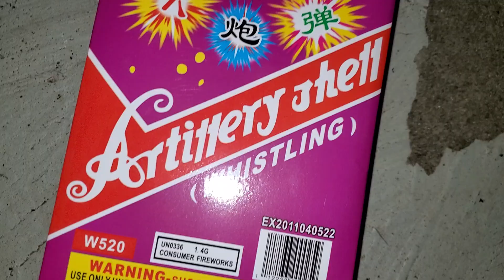Dragon Artillery Shells Whistling